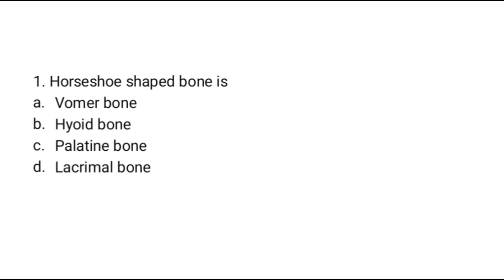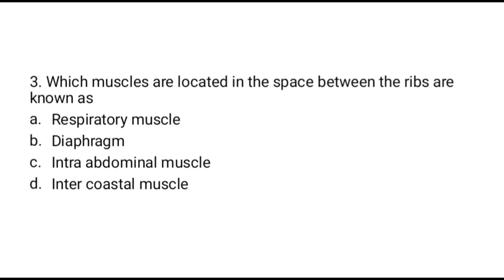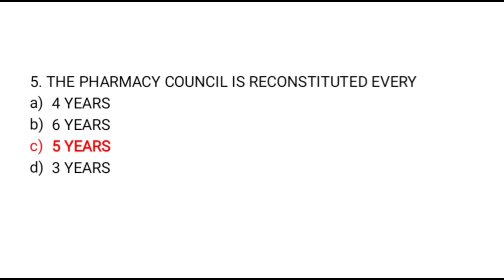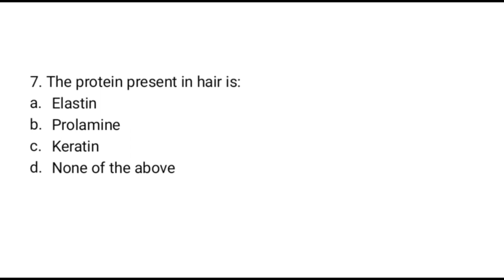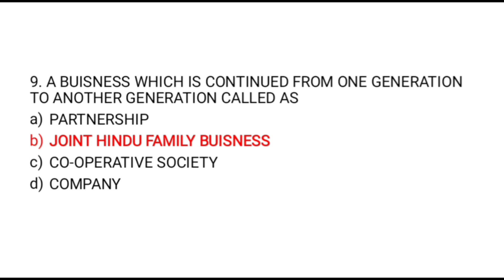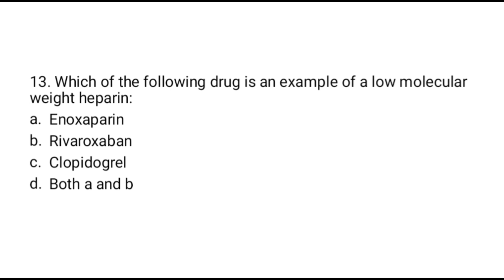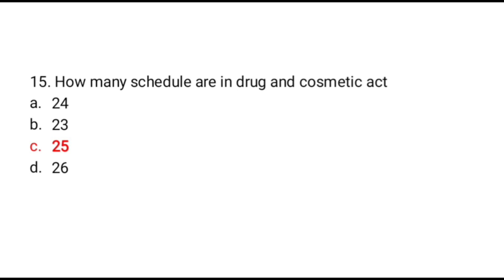MRB PHARMACIST EXAM 2023- REVISION TEST PART 3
IN THIS VIDEO WE HAVE GIVEN 15 MCQ's with ANSWERS - REVISION TEST PART-03 for MRB pharmacist exam 2023.